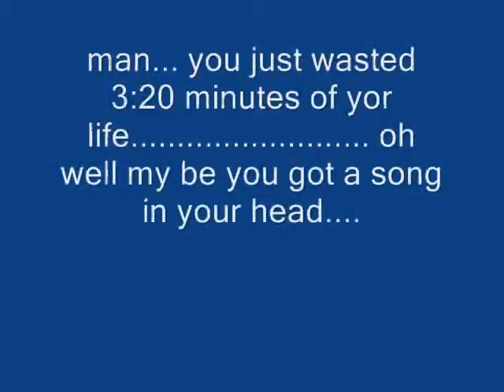Link Commits Suicide Off A ladder While I play Somewhat Unfitting music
DEJA VU! theres an epic ending so watch the whole thing!!

LOl spam space